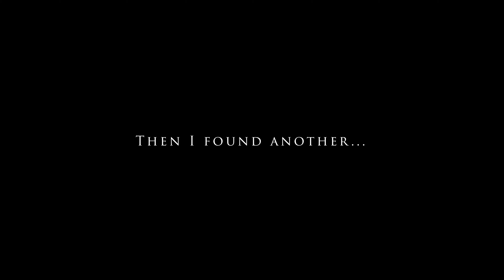I found some beavers while flying my drone | Cinematic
I saw a beaver in the corner of my phone screen while my drone was 4 kilometres away! I decided to follow it! How did it turn out? It was dark so a little bit more grainy than I would like but it still looks good and we still see some amazing wildlife and what they do without humans around!